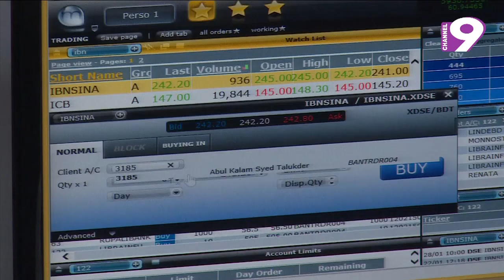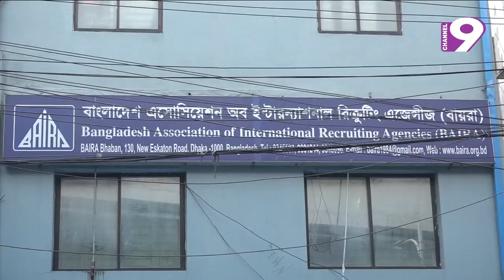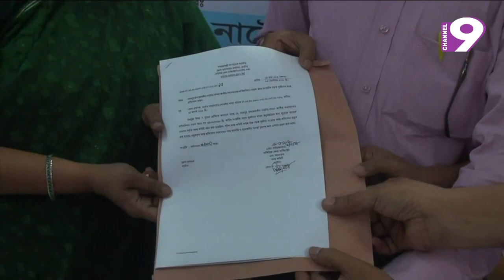নিউজ নাইন বুলেটিন। সন্ধ্যা ৭টা। ০৩.০৯.২০১৮।